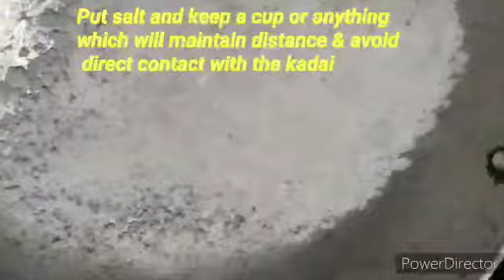Homemade pizza- no maida, no yeast and no oven/ pan pizza/ kadhai pizza,pizza at home